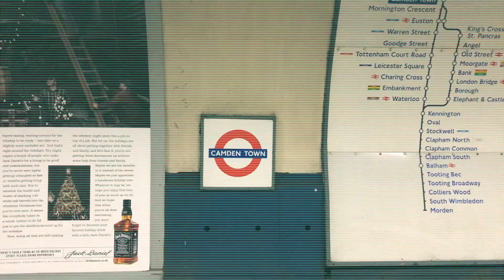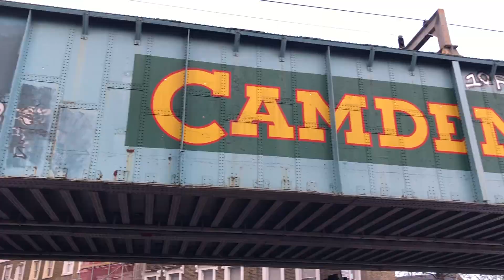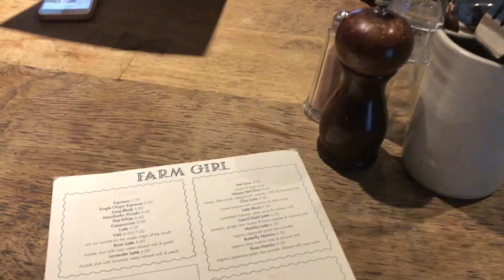Study Abroad Diaries // London (Haidilao, Farm Girl, Dim Sum)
WELCOME BACK! The purpose of this video was to get together some great memories that I had with my friends during this trip to London! Also... We went to super cool food places, so I hope this can help you next time you visit London!

// My Review //
0:38 The Golden Phoenix Dim Sum (The best dim sum I have ever had!)
0:47 Greenberry Cafe (Really nice and chill place, the food was also really good!)
2:00 Haidilao Hot Pot (We waited 4 hours, but it is totally worth the experience! Over the waiting period you can just explore the city, as they give you a ticket and you can check online if you already have a table or not! In case you want to wait inside, you can get your nails done, print some pictures and have supper yummy snacks, and the best part... All for free! Except the Hot Pot of course!!)
2:26 Farm Girl Cafe (If you love healthy food that's a go to!!)

// music //
song: Caring Friend
artist: Bad Snacks

*you can always hit me up through my dm's*

// about me //
birthday: April 10th, 1998
nationality: portuguese
location: lisbon-leeds
studies: bsc pyshcholoy + msc organizational psychology + msc clinical psychology